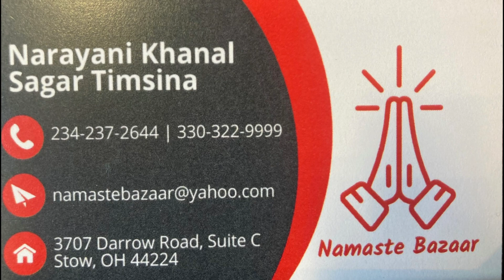Minute with Mayor with Namaste Bazaar